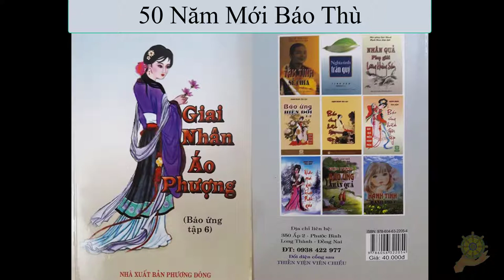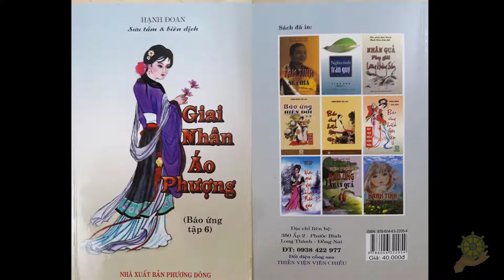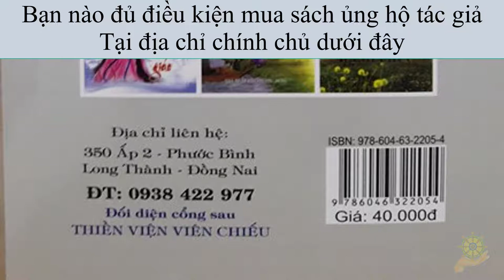24 50 Năm Mới Báo Thù [Báo Ứng Hiện Đời] Tập 6 - Hạnh Đoan - Giai Nhân Áo Phượng